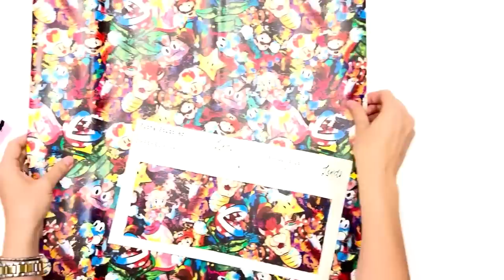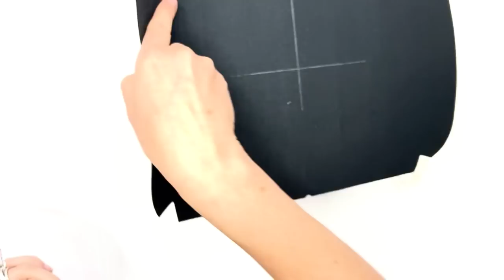Making the Fiona Foldover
The Fiona Foldover sewing pattern can be purchased from my
It includes the written instructions with oodles of colored photos, printable pattern pieces, as well as additional files including FREE bonus SVGs for your homebased cutting machine and an A0 file for projector use or to have printed at a print shop.

I am sewing on my domestic Juki TL 2000qi for this entire bag using tex 45 thread. For your first attempt, I would highly suggest using lighter weight materials that have been interfaced accordingly so you can get a feel for where the bulky areas are.
-The Floral print is premium quilting cotton called "Paparounes Spices" by Art Gallery Fabrics. I interfaced it with "PixieFuse Premium" From Royalpixiefabric.com
-The main body material is a faux suede vinyl called "Buttah" in black from Weftandwarpco.com
-Black and white woven webbing is from Geekyhardware.com
-Lining material is Ottertex waterproof canvas in lilac from Fabricwholesaledirect.com
-Woven sewing label "Cool status unlocked" from the monthly subscription by Sewingblurbs.com

Here are your timestamps:
00:05 Intro & bag demonstration
01:30 Prep work and interfacing recommendations
04:45 How to use the Zippered Flap template to cut out a perfectly centered feature design
06:20 Prepping the zippers
06:40 Making the bag strap
10:50 Prepping the d ring tabs
13:55 Installing the hidden magnetic snaps
19:30 Alternatively installing a standard magnetic snap
22:00 Sewing the zipper overlay and creating the interior zippered pocket
34:55 Adding the zipper tabs to the zipper for the zippered flap pocket
36:30 Adding the zipper to the zippered flap and creating the pocket
49:20 Attaching the zippered flap to the back main body exterior
50:00 Sewing up the darts on the main body exterior and liner pieces
51:30 Sewing the main body exteriors together and the main body liners together
56:10 Attaching the d ring tabs to the main body exterior
57:06 Inserting the main body liner into the main body exterior and sewing together
1:00:24 Turning the bag right side out
1:01:19 Topstitching the perimeter of the bag
1:04:05 Sewing the turning hole shut
1:05:50 Adding the bag strap and done!
1:06:10 Special thank you to my awesome testers
1:06:20 Tester photo show off